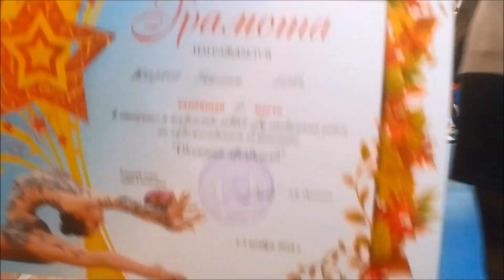Золотая и серебренная медаль на турнире!!!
Полина на 2х дневном турнире по Художественной

гимнастике в

городе Гулькевичи в индивидуальном выступлении заняла 2

 место!!!И вместе с девочками в групповом выступлении

 заняли 1 место!!